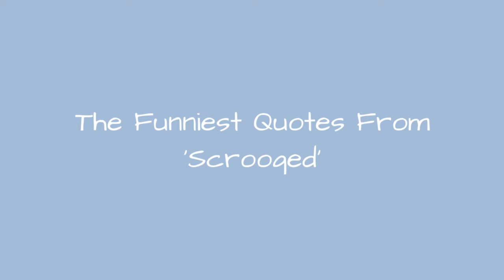The Funniest Quotes From 'Scrooged' 👑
Which of these Scroogedquotes is the best? That's what we are here to decide with the help of your votes. There have been numerous adaptations ofA Christmas Carolover the years. There's just something about watching an old miser get visited by three spirits and learn the meaning of Christmas that has resonated with generations. For people who grew up in the 1980s, one of the most pivotal adaptations comes in the form of the hit comedyScrooged, starring Bill Murray. This time, Murray plays a TV executive who needs to learn the meaning of Christmas before it's too late. Check out the bestScroogedquotes to remember why you need to pop this classic into the VCR (or find it on a streaming service)as soon as possible.
Scroogedoffers plenty of that classic Bill Murray hilarity people have come to adore. There are plenty of hilarious and funny lines throughout the film, such as when Murray's character Frank Cross is trying to get everything set up and says, "We're gonna need champagne for 250 people, and send the stuff that you send to me. Don't send the stuff that I send to other people." There's also the great line, "No, you are a hallucination brought on by alcohol. Russian vodka poisoned by Chernobyl!"
Which lines puts the biggest smile on your face? The bestScroogedmovie quotes are right here for your enjoyment.
...more
0:00 - Intro
0:00:08 - Toaster
0:00:17 - Adored by Women
0:00:27 - Champagne for 250 People
0:00:39 - Richard Pryor
0:00:48 - Russian Vodka
0:00:57 - Nipples
0:01:06 - It's Christmas Eve
0:01:16 - Twelve Sharp Knives